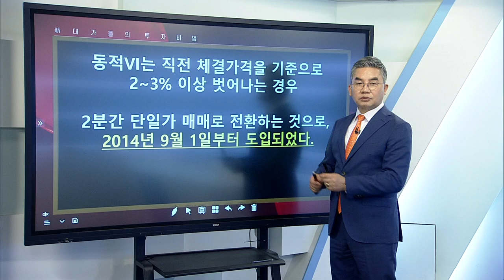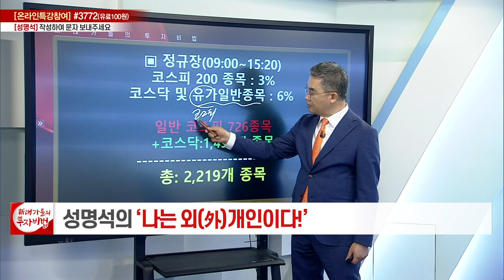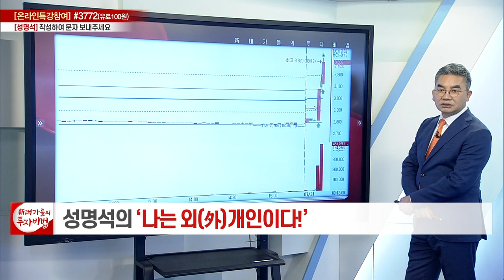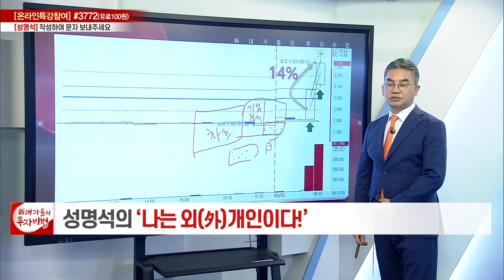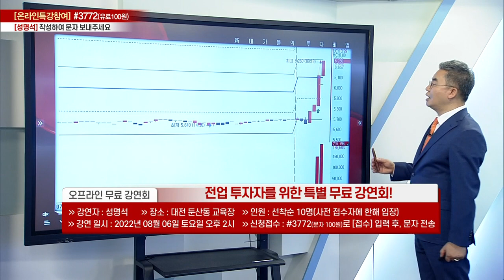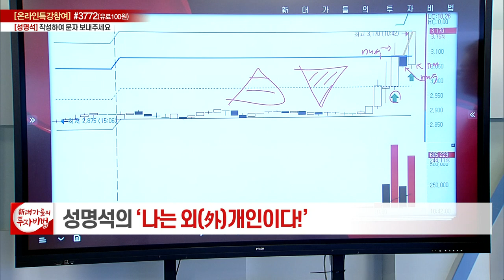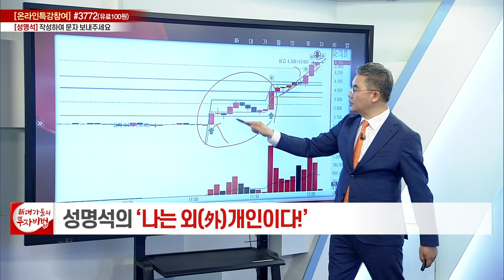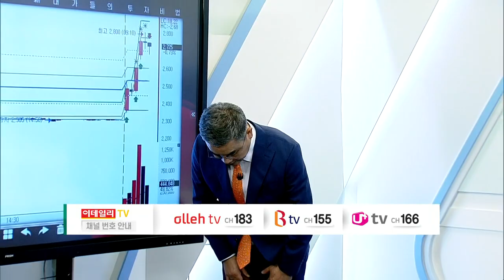성명석 소장의 나는 외(外)개인이다 33강_대가들의 투자비법 (20220727)